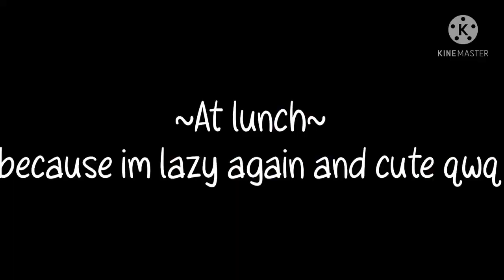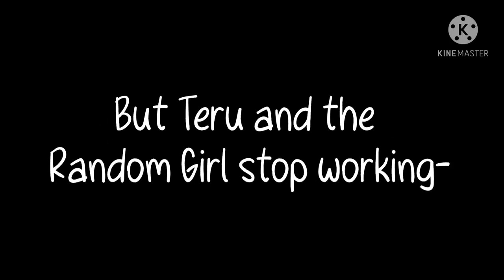The Power Of ✨Jealousy✨ | TBHK | GCMM | Aoi x Akane | Made By Coco!